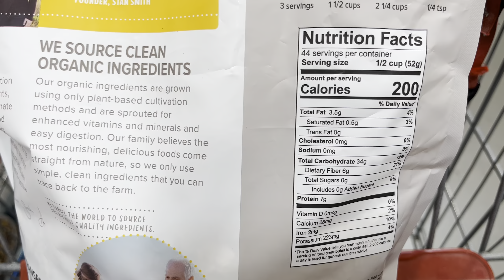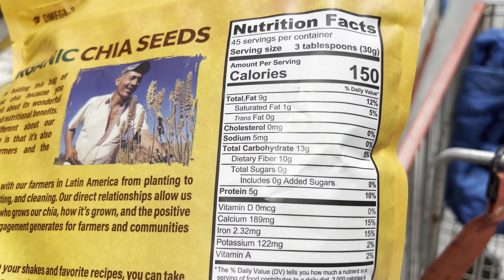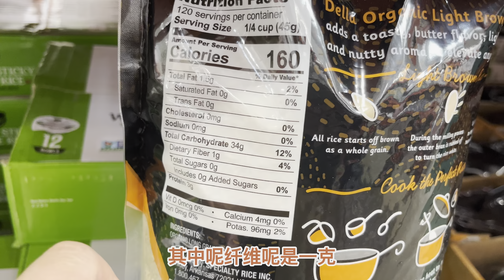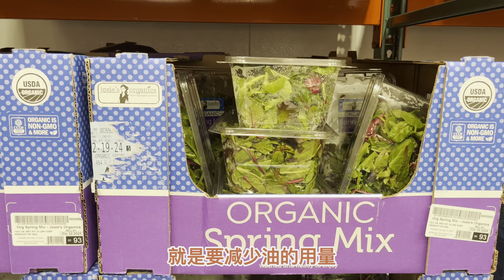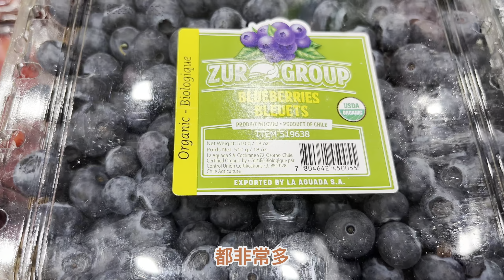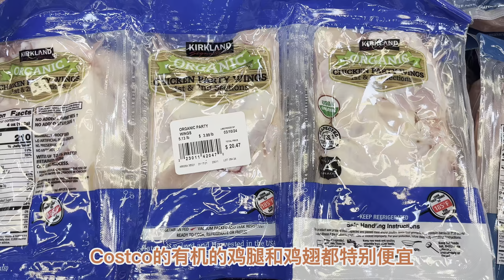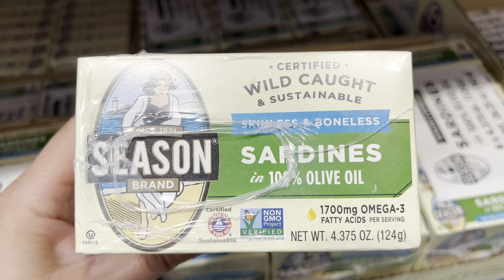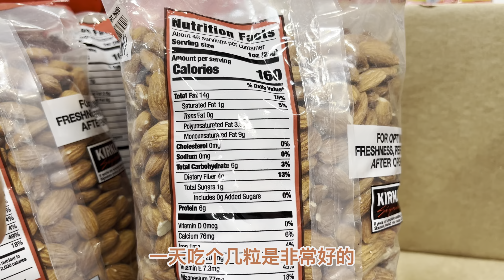Costco三高食品推荐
三高是非常常见的中老年慢性疾病，Costco里有哪些适合三高人群吃的食品，三高人群饮食又需要注意些什么呢？